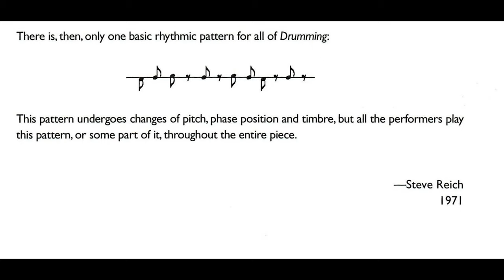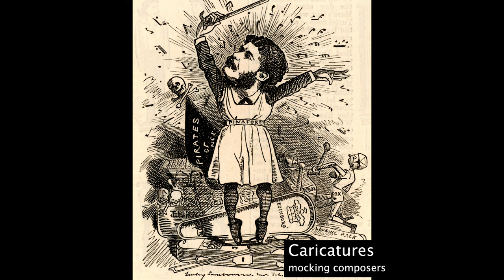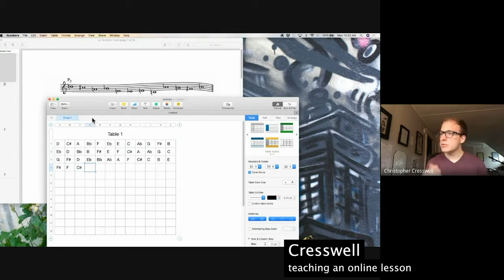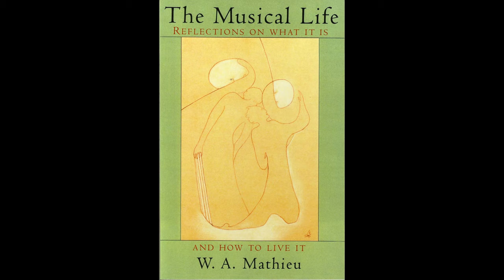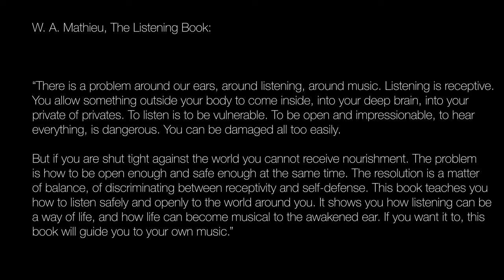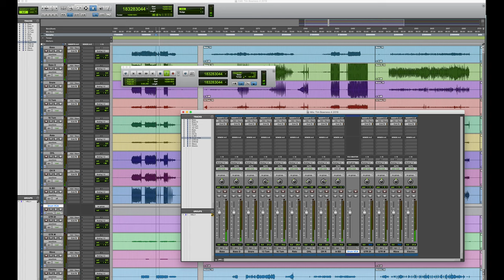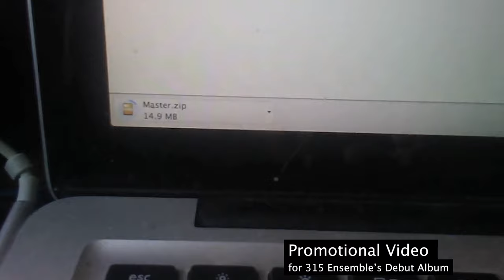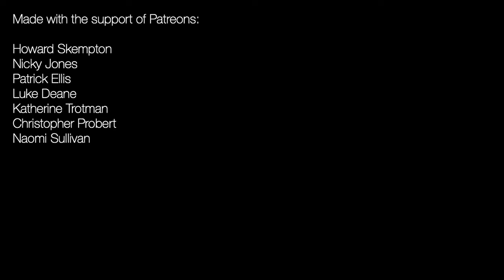Chris Cresswell, 10 minutes on Listening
Composer and educator Chris Cresswell talks about how learning to listen has helped him make better music.